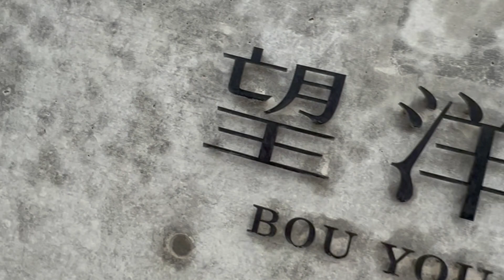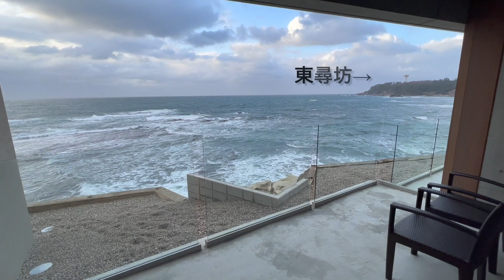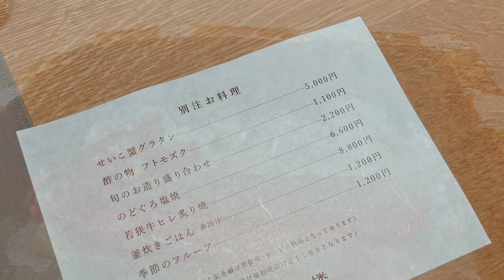三国温泉料理旅館『望洋楼』１泊〇〇万円！？三国温泉 望洋楼 高級ホテル ホテル 高級宿＃越前蟹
三国温泉　料理旅館の望洋楼さんへ行ってきました！

越前蟹漁が解禁して訪れたので
皇室献上級のビックサイズの越前蟹をいただきました。

〒913-0057
福井県坂井市三国町米ヶ脇4丁目3-38
越前加賀国定海岸公園内
（AM10:00〜PM8:00）